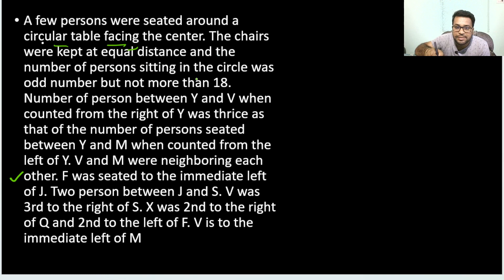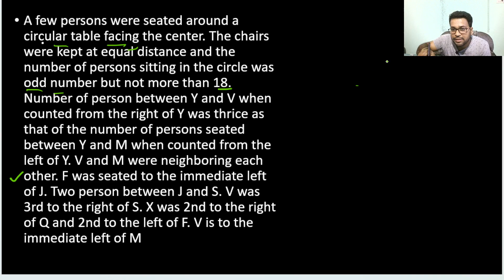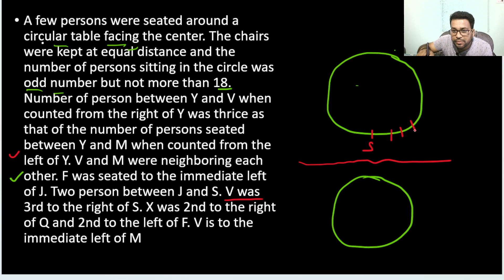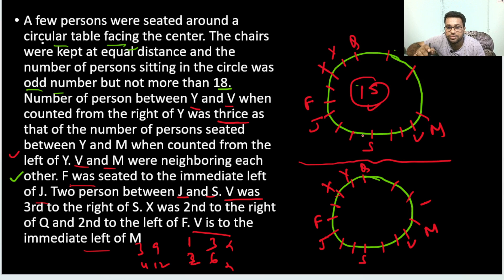100 BEST PUZZLE SERIES | SET 89 | PRELIMS LEVEL PUZZLE | RRB | IBPS | SBI 2023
100 BEST PUZZLE SERIES | SET 89 | BEST PUZZLE SERIES | PRELIMS LEVEL PUZZLE | RRB | IBPS | SBI 2023

Epfo reasoning
Lic reasoning

Reasoning wala

Puzzlebbbb for ssc
Reasoning previous year question
Reasoning by
Puzzle
reasoningfor ssc
rbi assistant

Epfo reasoning
Lic reasoning

Reasoning wala

Reasoning by
Puzzle clerk
Puzzle reasoning
Puzzle
Puzzle solve

Puzzle reasoning
Puzzle
Puzzle solve